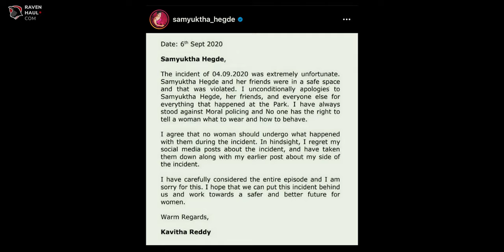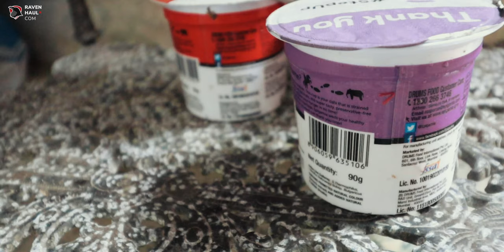Samyuktha Hegde Vs Kavitha Reddy 🥊 - (My thoughts) | S1:E52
07-09-20 *
\ About /

Hi, I am Shashank Nagesh and I live in Bengaluru, Karnataka, India.

I share my stories, my daily life, my passion, challenges, pranks, and workouts as a Vlog Series here. Also, most importantly I love pondering a lot around general psychology principles to have Better Relationships, Self-Improvement, and Productivity.

I review some of the most outrageous or insensitive content that is released on this worldwide - web.